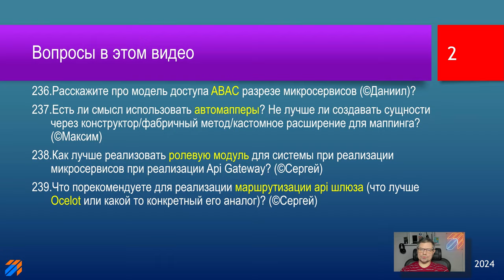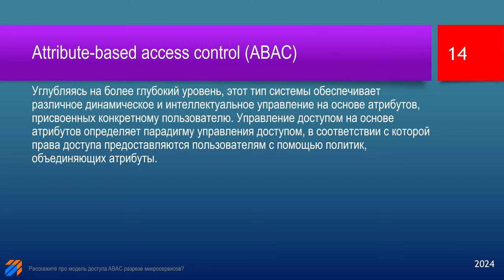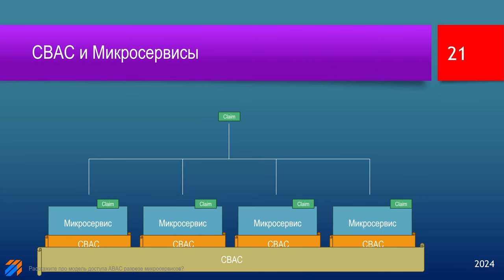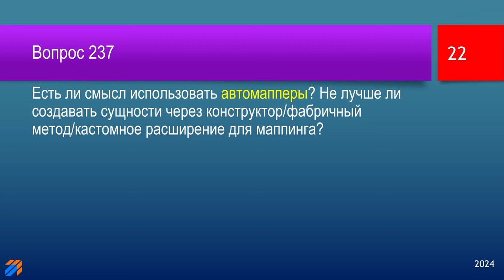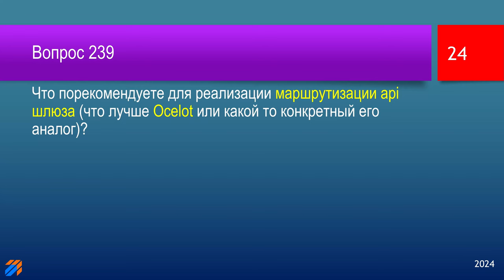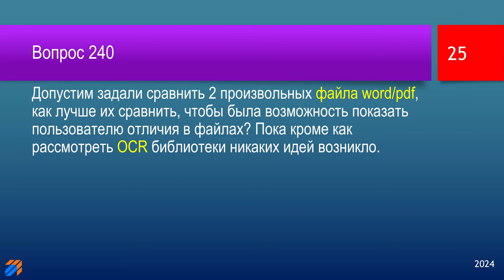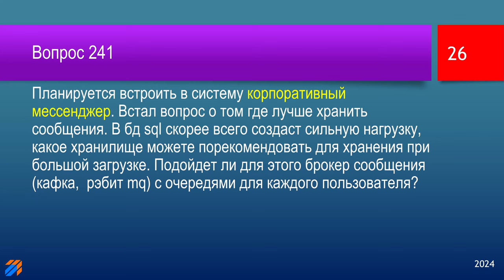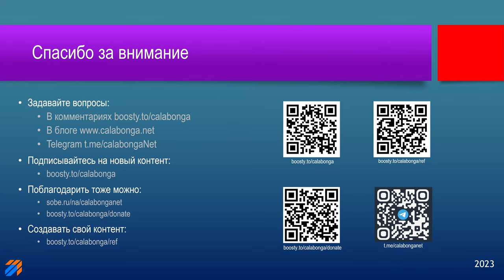FAQ 52 по программированию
Вопросы в этом видео:

236. Расскажите про модель доступа ABAC разрезе микросервисов?

237. Есть ли смысл использовать автомапперы? Не лучше ли создавать сущности через конструктор/фабричный метод/кастомное расширение для маппинга? (©Максим)

238. Как лучше реализовать ролевую модуль для системы при реализации микросервисов при реализации Api Gateway? (©Сергей)

239. Что порекомендуете для реализации маршрутизации api шлюза (что лучше Ocelot или какой-то конкретный его аналог)? (©Сергей)

240. Допустим задали сравнить 2 произвольных файла word/pdf, как лучше их сравнить, чтобы была возможность показать пользовтаелю отличия в файлах? Пока кроме как расмотреть OCR библиотеки никаких идей возникло. (©Сергей)

241. Планируется встроить в систему корпоративный мессенджер. Встал вопрос о том, где лучше хранить сообщения. В бд sql скорее всего создаст сильную нагрузку, какое хранилище можете порекомендовать для хранения при большой загрузке. Подойдет ли для этого брокер сообщения (кафка,  рэбит mq) с очередями для каждого пользователя? (©Сергей)

242. Приходилось ли Вам пользоваться удаленным дебагом, актуально ли это для современной разработки и в том числе для микросервисной архитектуры? (@Сергей)